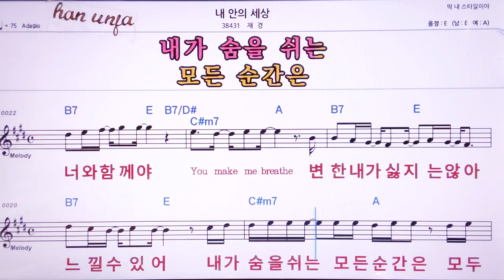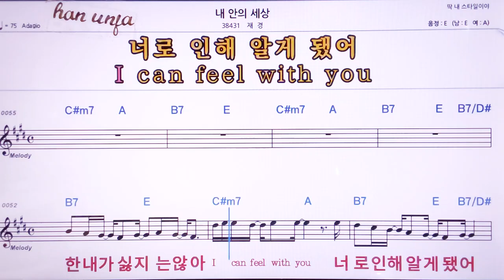💖내 안의 세상/재경 👍MR,노래방, 악보, 코드,Karaoke With Sheet Music